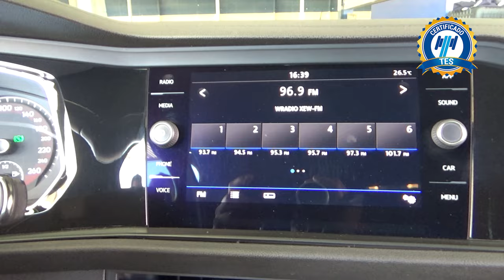Volkswagen / Jetta / 2019 - 18189